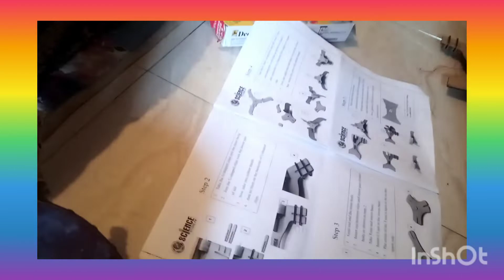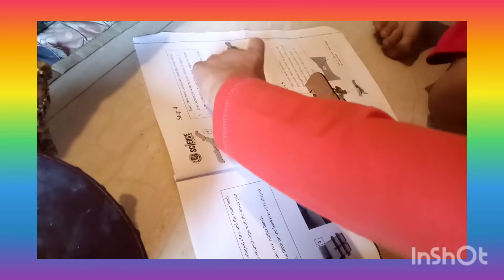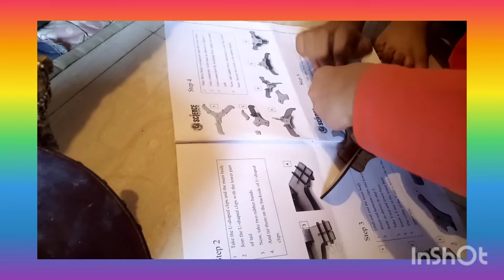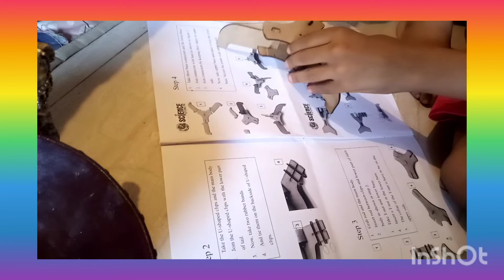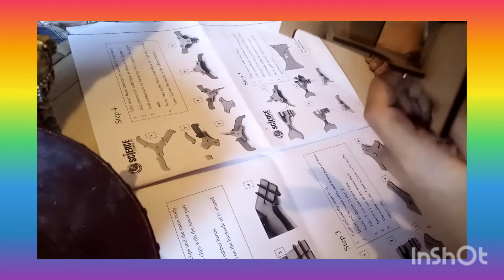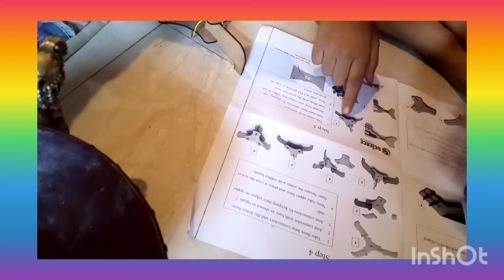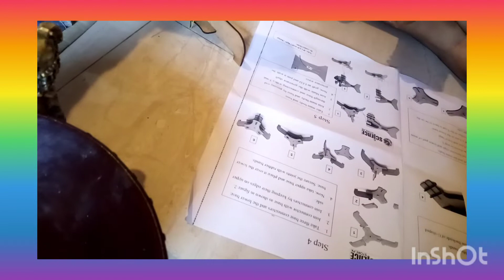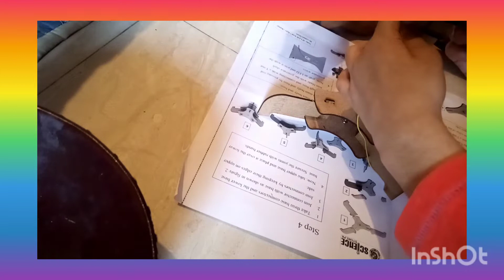We Made A Windturbine